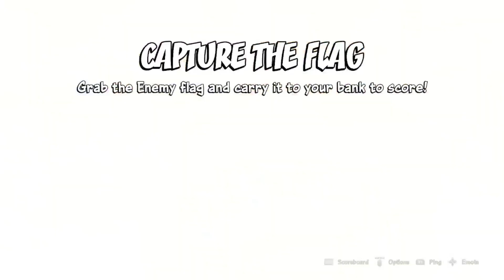THE UPDATE IS OK... I GUESS (Crash Team Rumble)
Hope you enjoy the video and
Tell me, do you guys enjoy the new game mode